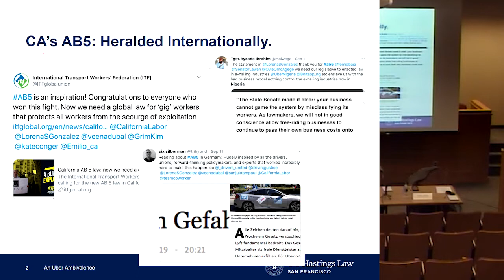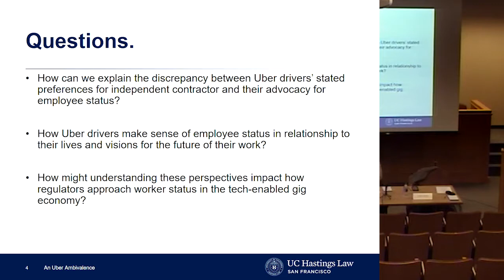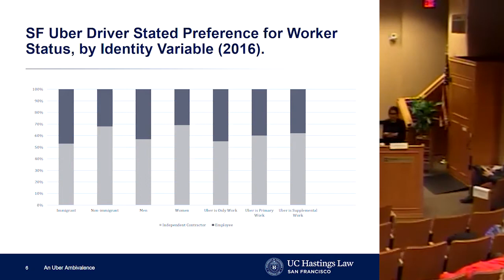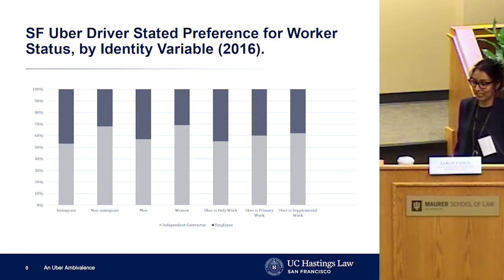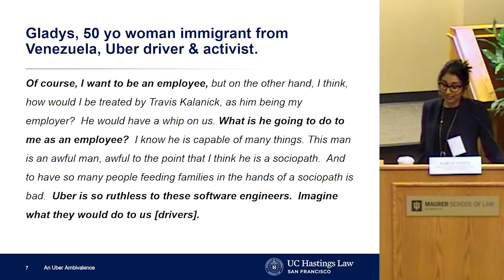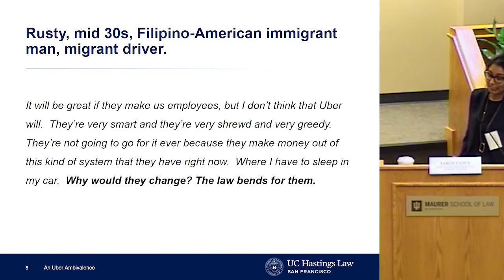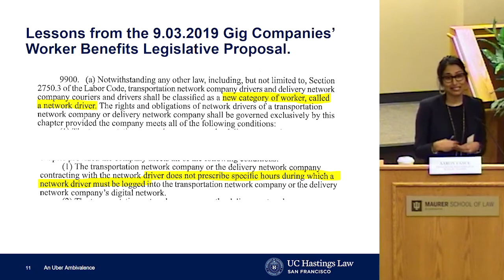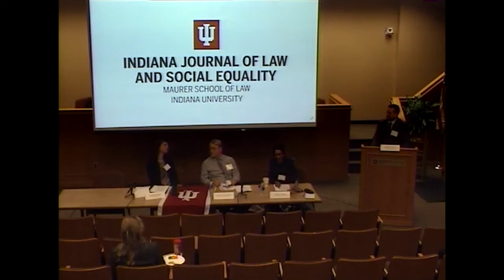IJLSE Symposium Spring 2020 Of Employees and Independent Contractors